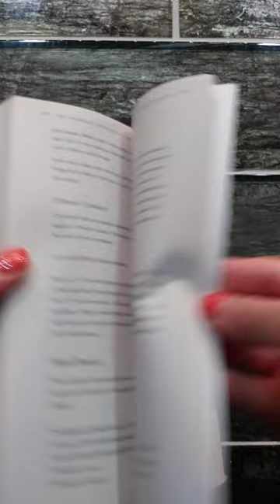In Hand Review of The Sharper Your Knife, the Less You Cry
Uploaded by Lauren Rich

The Sharper Your Knife, the Less You Cry: Love, Laughter, and Tears in Paris at the World's Most Famous Cooking School Paperback – September 2, 2008